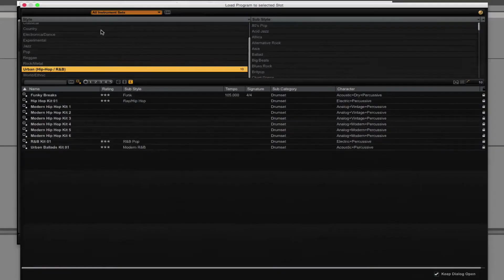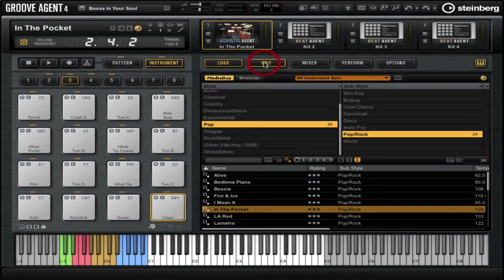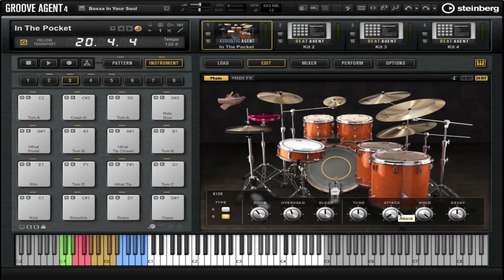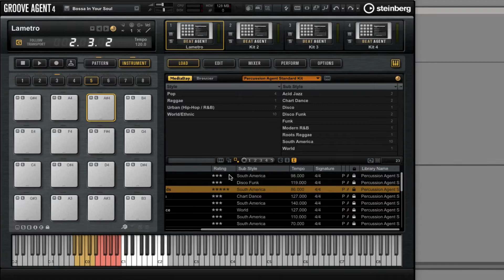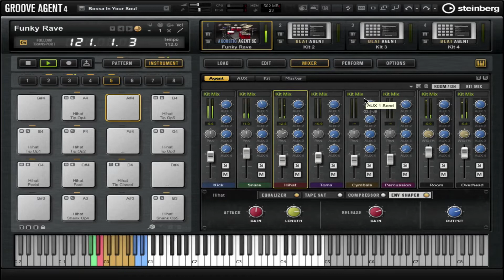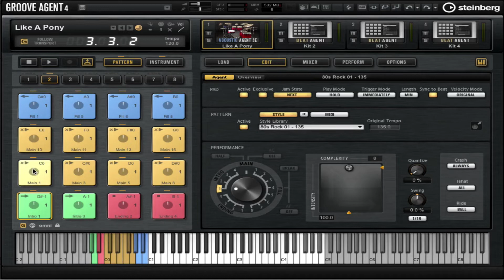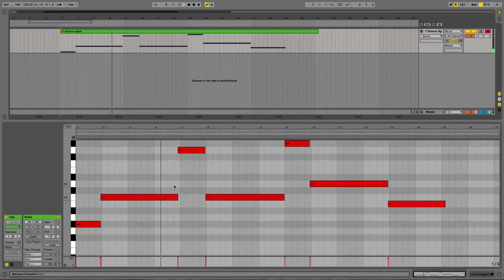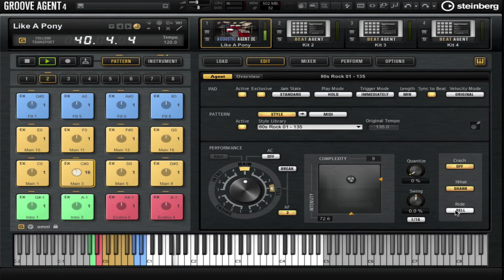Groove Agent 4 Cubase Steinberg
Ce tutoriel est consacré au séquenceur MAO CUBASE PRO 11 de STEINBERG.
⬇⬇ Clique sur "PLUS" il y a pleins d'informations utiles ⬇⬇

Cubase 11 fait un bond vers l'avant grâce à des améliorations importantes en termes d'ergonomie et de performances, mais aussi à des nouveautés créatives qui vont inspirer vos productions. Que vous soyez débutant ambitieux ou professionnel expérimenté, Cubase 11 va vous aider à atteindre vos buts musicaux.
Tuto MAO
Tutoriel MAO
Cubase
Cubase Pro 11
Steinberg
Mixage
BeatMaker
Sampler
Audio
Midi
DAW
Logiciel MAO
Synth
Audio
Midi
Vst
Vsti
Plugins
Beatmaking
Composition
Controler